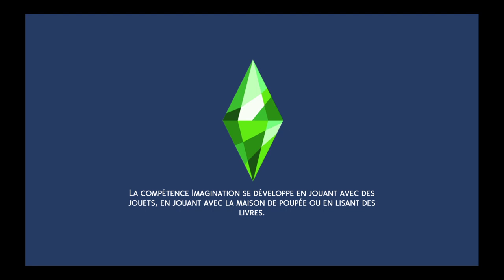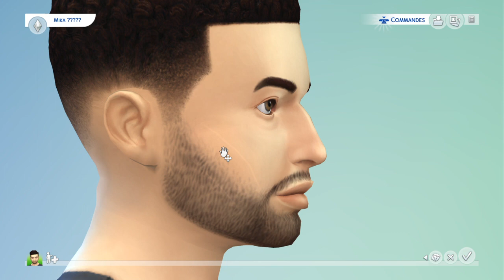285eme Test Les Sims™ 4 sur PlayStation 4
285eme Test Sims 4 sur PlayStation 4 chaîne retrogaming à l'arrache